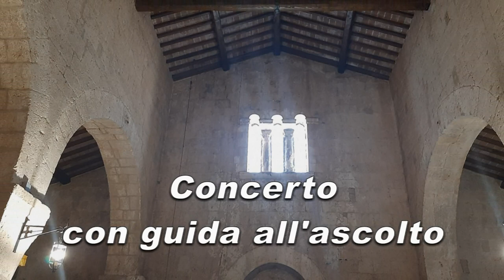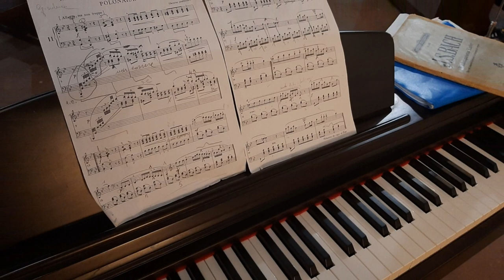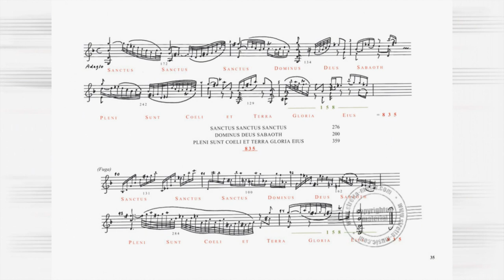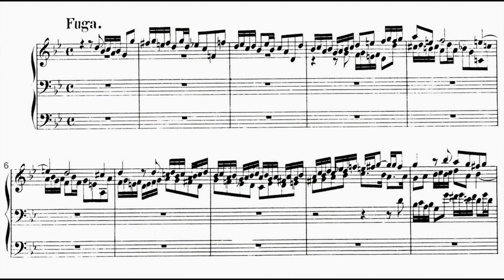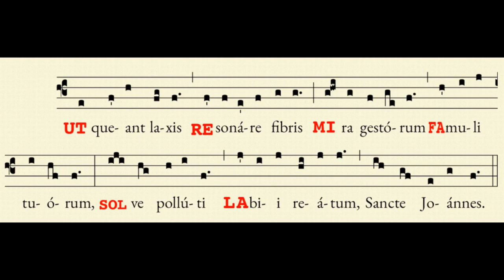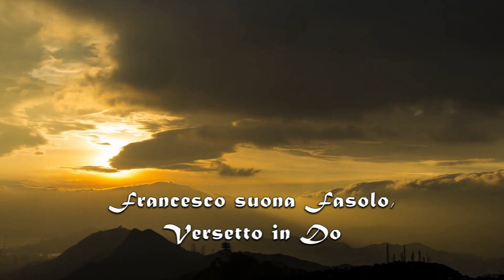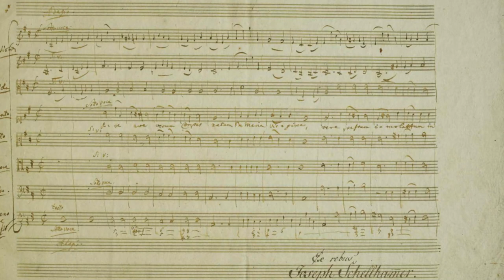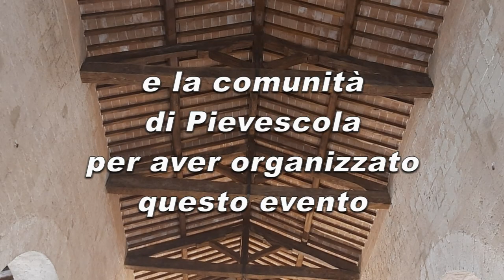"MUSICA, SPIRITO E BELLEZZA" (Concerto/Catechesi, 25.06.21, Pievescola)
00:00 Intro
02:44 Fritz Kreisler, "Preludio nello stile di Pugnani"
05:19 Riflessione: Usiamo quel che abbiamo e mettiamoci del nostro!
07:46 Adam Diana, Chorale "Jesu meine Freude"
08:44 Johann Sebastian Bach, "Praeludium c-moll" BWV 847
11:18 Riflessione: Chopin, la preziosità del cuore di un uomo
14:18 Fryedryk Chopin, "Polacca in Sol minore" (KK II, a/1)
15:56 Riflessione: Bach - violino e organo, l'amore e la fede
21:27 Johann Sebastian Bach, "Sarabanda" dalla Partita BWV 1004
23:11 Riflessione: Alternatim - come in Cielo così in terra!
28:09 Canto gregoriano, "Ut queant laxis" (modo VIII) alternatim
32:38 Riflessione: Mozart, l'Ave verum e un harmonium
36:13 Wolfgang Amadeus Mozart, "Ave verum Corpus" K 618
39:41 Conclusione: I nostri giovani, luminosa speranza!

Musicisti: Antonio Cioè, Adam Diana, Angelo Pasquinuzzi, Francesco Marri
Guida all'ascolto: Alessio Cervelli

Mortificati nella drastica riduzione delle loro frequentazioni, limitati nelle loro libertà relazionali di adolescenti, spesso annichiliti nell'apatia della didattica a distanza. tanti e tanti nostri ragazzi hanno vissuto queste difficoltà durante il dramma della pandemia. Eppure, venerdì 25 giugno u.s. la Pieve romanica di San Giovanni Battista ha risuonato delle note offerteci da quattro giovanissimi che hanno voluto sintetizzare così i loro sforzi nel coltivare i loro studi, le loro passioni, la loro amicizia e la loro crescita umana ed interiore in un tempo così difficile. Antonio Cioè, Adam Diana, Angelo Pasquinuzzi e Francesco Marri ci hanno donato la bellezza di cui sono stati capaci: per chi non c'era ed avrebbe voluto esserci, ecco qui una (parziale) proposta di quanto abbiamo vissuto quella sera. La gratitudine non va solo ai nostri ragazzi, ma anche al parroco Don Giovanni Tondo e alla comunità di Pievescola, che hanno voluto organizzare questo evento e mettere dei giovanissimi al centro della nostra aspettativa per rianimarci ad una buona speranza.